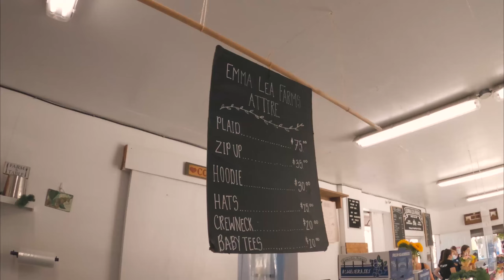Blueberry Picking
BULELEB BLUEBERRY PICKING